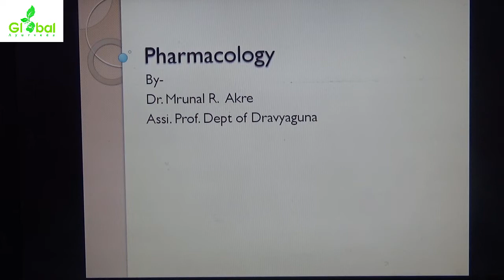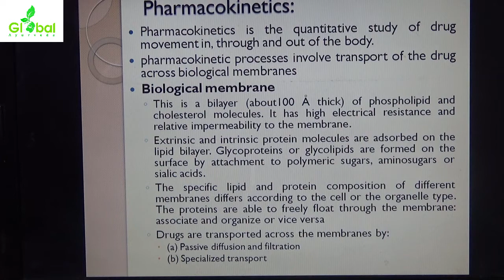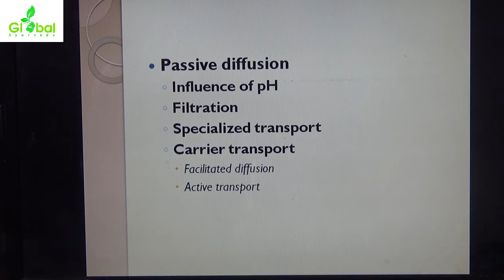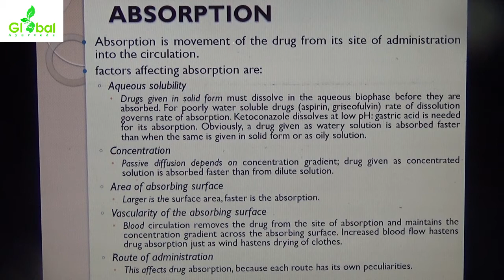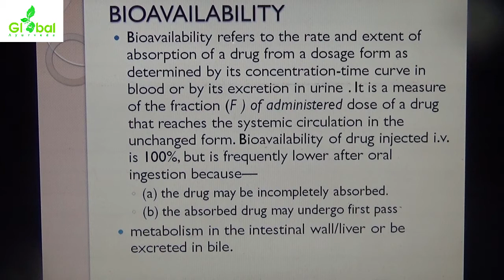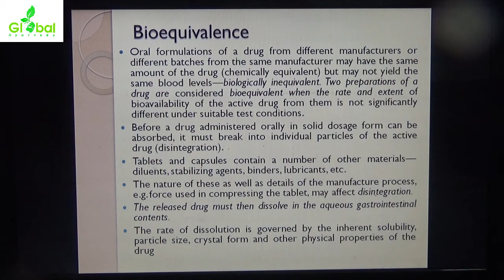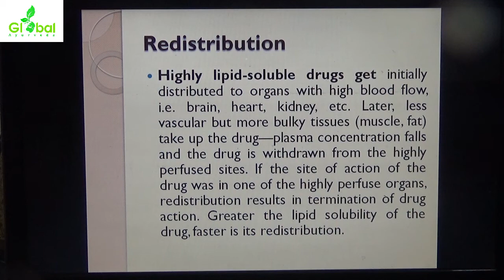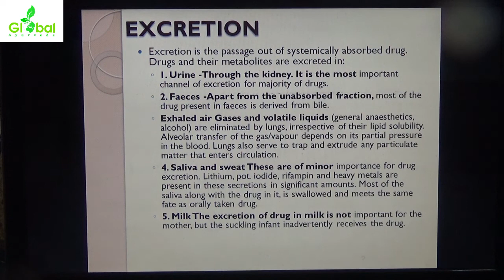DRAVYA GUNA - PHARMACOLOGY - PART - 2 - PHARMACOKINETICS